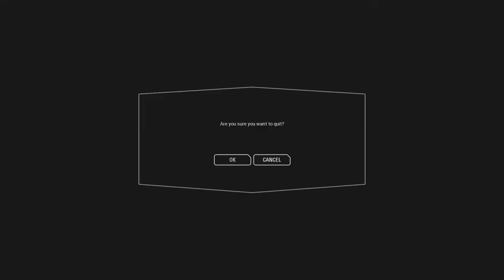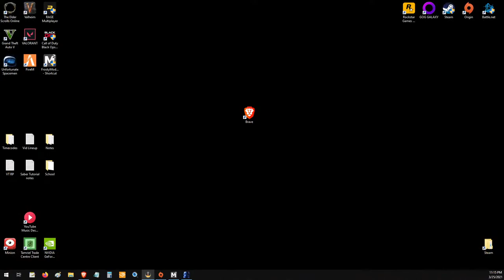Testing Shure SM7B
Have some fun with FOEBANE!

Notification squadmembers who comment on the first day of an upload (especially streams) qualify themselves for giveaways, but the more times you show up, the more likely you are to win. The giveaway is one deluxe edition game key of your choice!

This video is unsponsored.